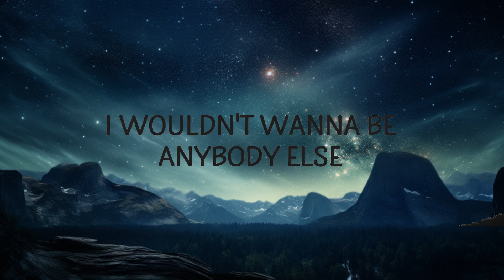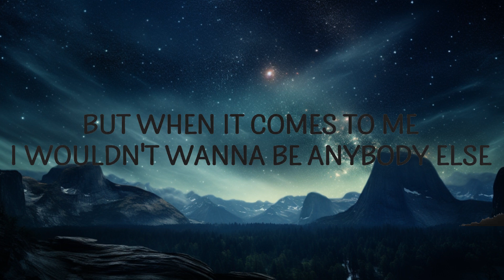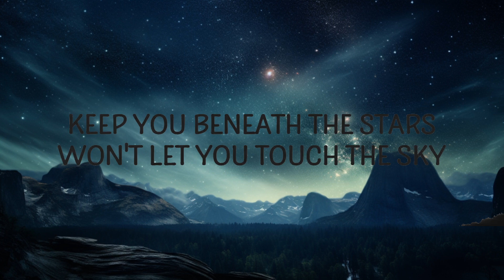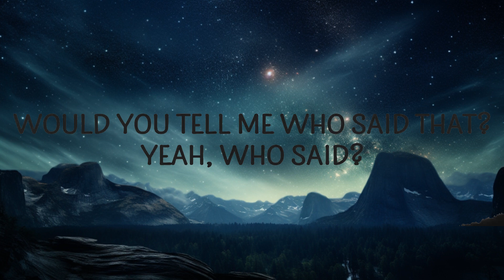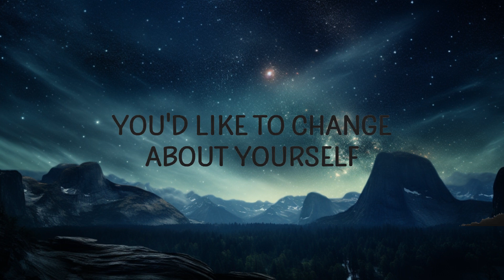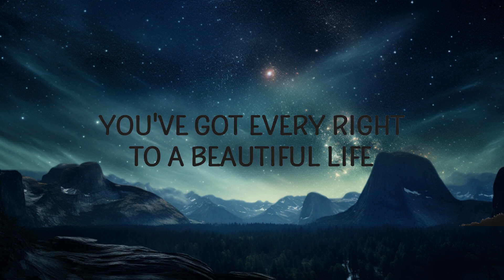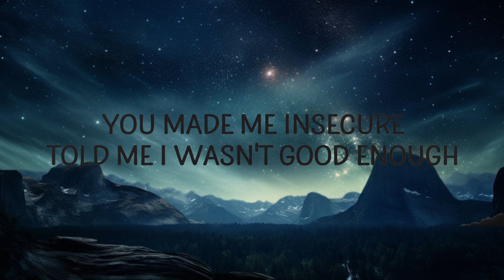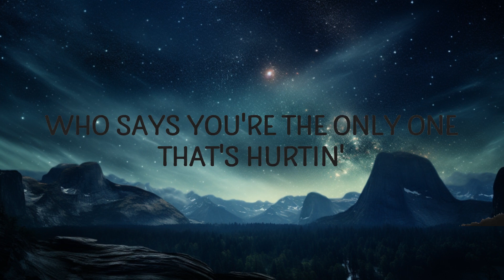Selena Gomez - Who Says (Lyrics) | 25 Min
(Lyrics):
[Intro]
I wouldn't wanna be anybody else
Hey

[Pre-Chorus]
I'm no beauty queen, I'm just beautiful me
You've got every right to a beautiful life
Come on

[Chorus]
Who says?
Who says you're the only one that's hurtin'?
Trust me, that's the price of beauty
Who says?

[Verse 2]
But they keep whitin' out the truth
It's like the work of art

[Pre-Chorus]
Come on

[Chorus]
Who says?
Who says?

[Bridge]
Yeah, who said?

[Chorus]
Who says?
Who says you're not perfect? (Yeah)
Who says you're not worth it? (Yeah, yeah)
Trust me, that's the price of beauty (Hey, yeah, beauty)
who says selena gomez,who says selena gomez lyrics,
who says,selena gomez who says,who says lyrics,who say,
selena gomez who says lyrics,who said selena gomez,
Who says you're not pretty? (Who said?)
Who says you're not beautiful? (I'm just beautiful me)
Who says?

[Outro]
Trust me, that's the price of beauty (Yeah)
Who says you're not pr